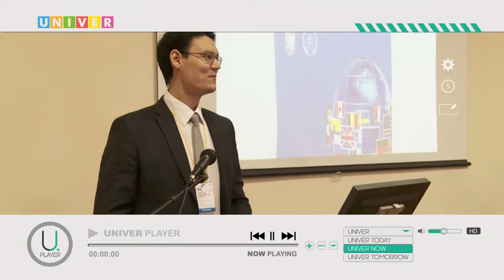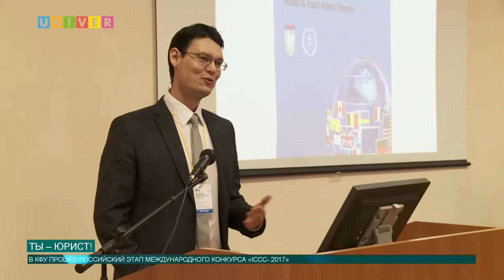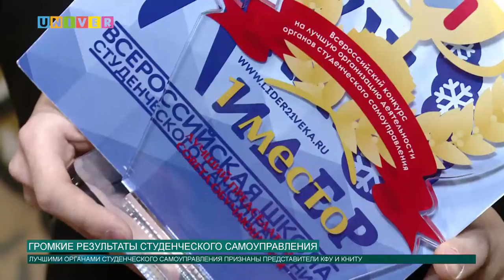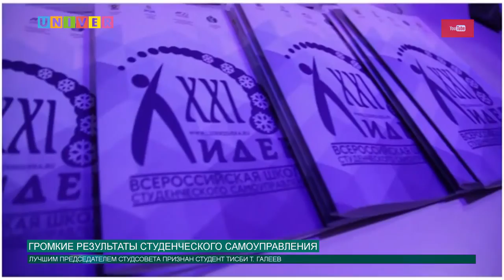Новости КФУ от 20 02 2017